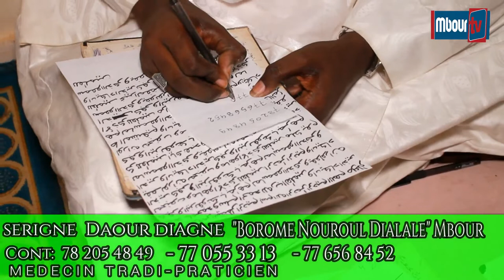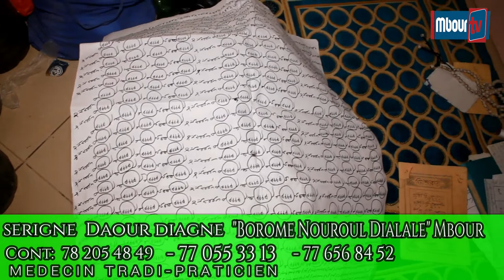Publicité : Serigne Daour Diagne tradipraticien 'Borome Nouroul Dialale'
Mbourtv - Video - Publicité : Serigne Daour Diagne tradipraticien 'Borome Nouroul Dialale' est à Mbour .